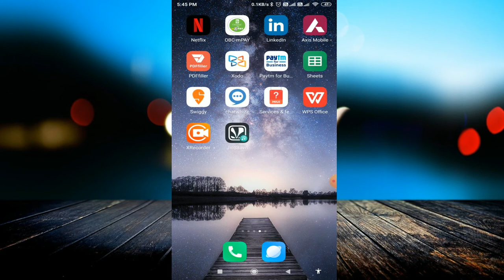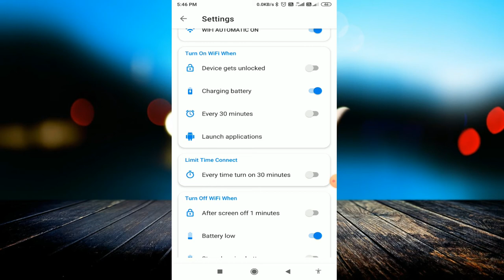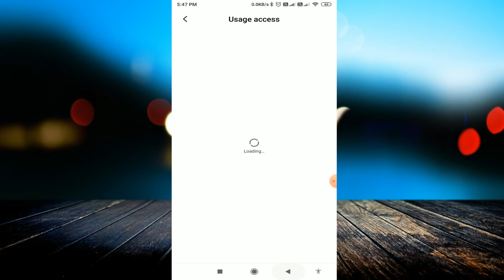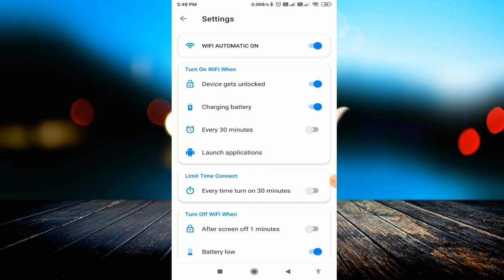Automatic Wifi On/Off Feature | Unknown Setting of WIFI || How To On/Off WiFi Without Touching Phone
linked site.